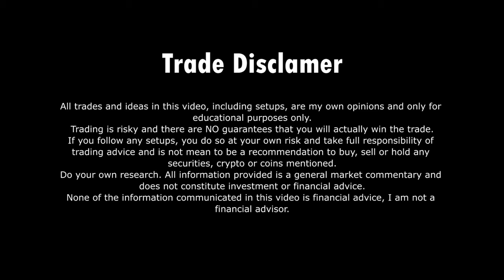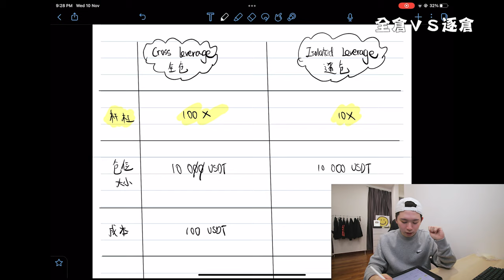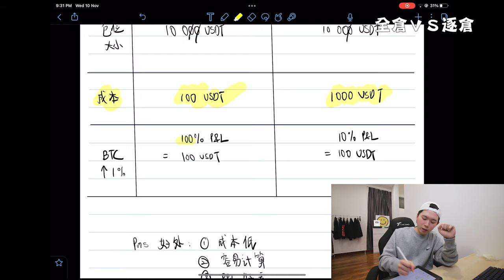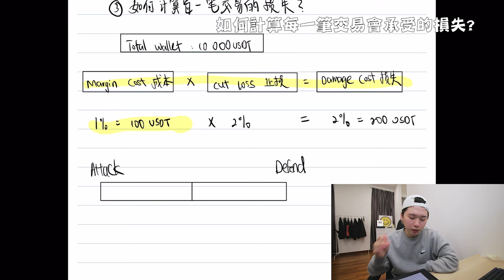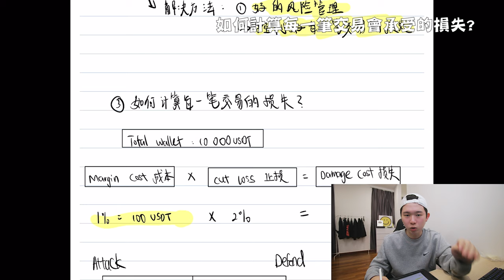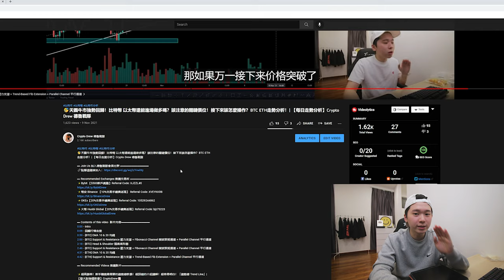【杠桿交易教學】Cross Leverage全倉模式是什麽？全倉VS逐倉！好處和壞處？如何計算每一筆交易的Damage Cost損失？| Crypto Drew 德魯戰隊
▬ Recommended Exchanges 推薦交易所 ▬▬▬▬▬▬▬▬▬▬

▬ Contents of this video  影片内容▬▬▬▬▬▬▬▬▬▬
0:00 - Intro
0:09 - 全倉模式（100X杠桿）是什麽？
1:21 - Cross全倉 VS Isolated逐倉
5:27 - 使用Cross全倉的好處&壞處
7:49 - 如何計算每一筆交易會承受的損失？

▬ Recommended Videos 推薦影片▬▬▬▬▬▬▬▬▬▬

✨超高勝率！新手賺錢最需要的趨勢線教學！超詳細的介紹講解！超容易明白！「趨勢線 Trend Line」| 【發大財指標教學】CryptoDrew📈

✨交易高手必不可少的分析指標！新手學了可以直接分析進場！超簡單！ 「Support & Resistance 支撐與阻力」 | 【發大財指標教學】CryptoDrew📈

▶ Trade Disclamer:
Do your own research. All information provided is a general market commentary and does not constitute invesment or financial advice.